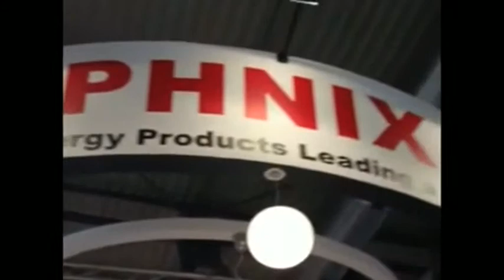2014 MCE PHNIX at Italy MCE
PHNIX-Professional heat pump supplier